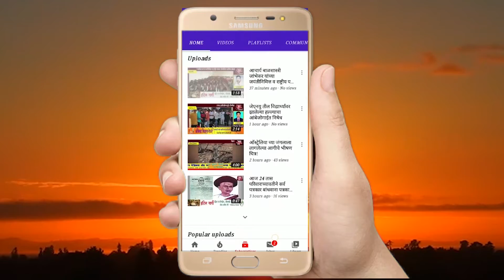जुन्नर तालुक्यात 15 जानेवारी अखेर आढळले 3 कोरोना बाधित रुग्ण